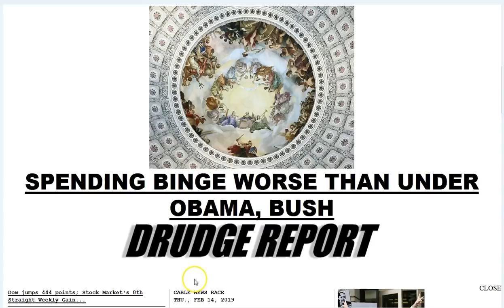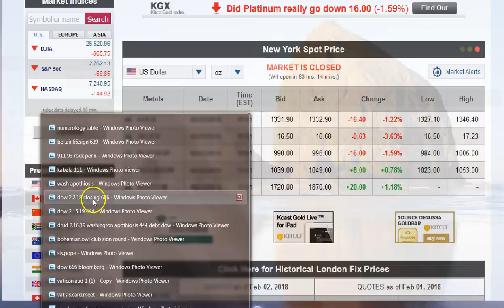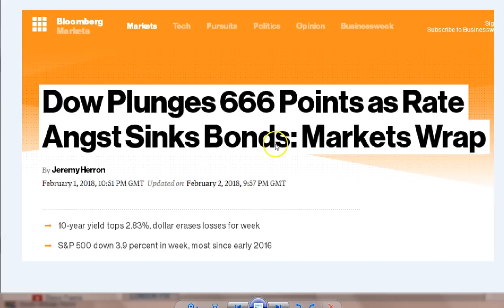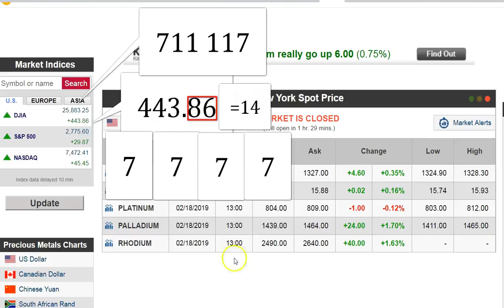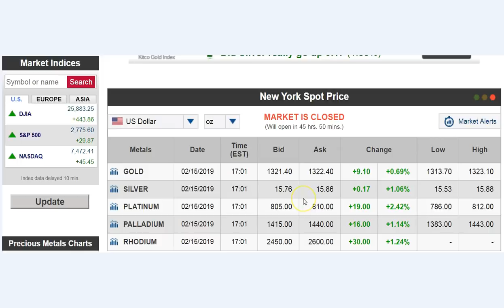Strange Dow Indeed! 711-117. 7777. 444 - 666 - 383- Shake Tremble Quake!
Strange stuff indeed! This world will pass away along with the gold silver money mammon. But until that day, we occupy with faith, hope, love and patients. But we must also be wise! May the peace and grace of Christ Jesus be with you all! :)
Peace! :)

Amen.